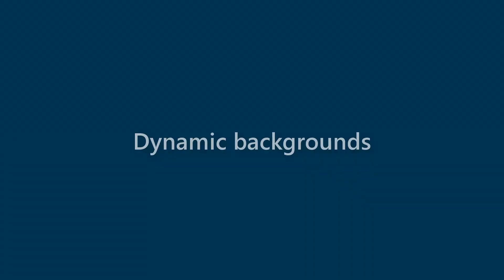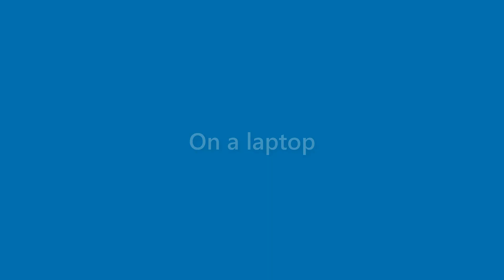Billie Knowles - appearance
Name Look - Billie Knowles - appearance. In this video we present "Billie Knowles" name look and feel in various scenarios.
This video will cover:
How does "Billie Knowles" look as a personal letterhead?
How does "Billie Knowles" look on a business card?
How does "Billie Knowles" look on a computer/laptop screen?
How does "Billie Knowles" look with different background colors?
How does "Billie Knowles" look with various fonts?